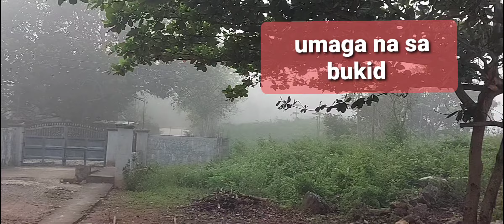New day/ give thanks...